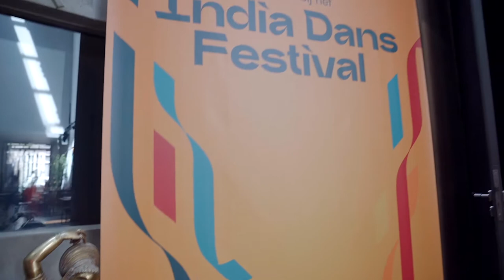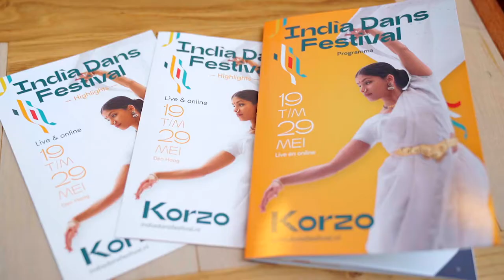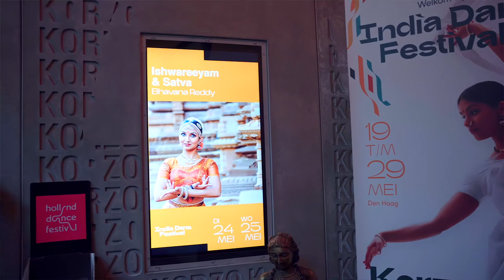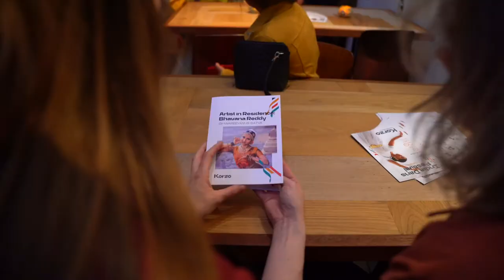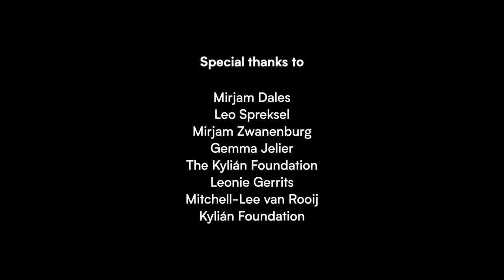Mini documentary: Bhavana Reddy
We have been following Bhavana Reddy over the course of a couple of weeks for a special documentary about her residency in Korzo.